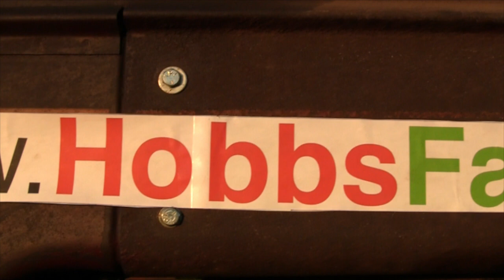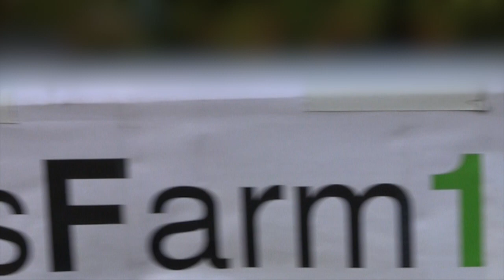Richmond Fair Parade 2017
HobbsFarm1860 + Canada1867: "Floats My Boat"